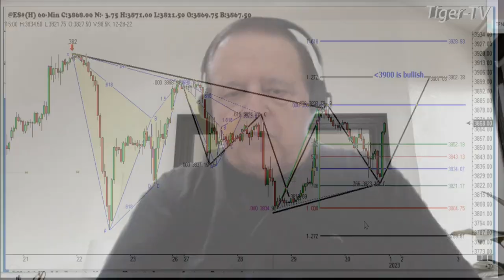January 3rd, 1PM ET Market Update on TFNN - 2023